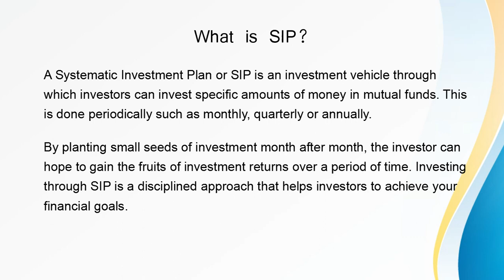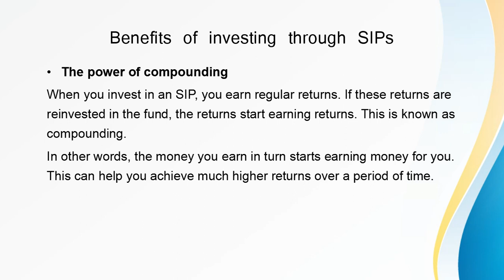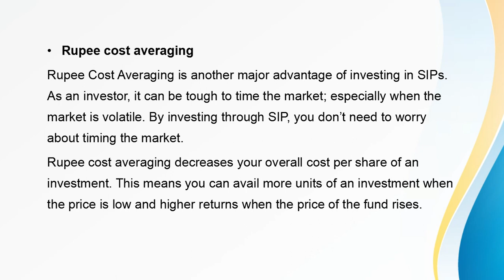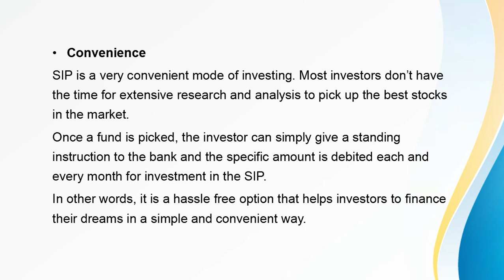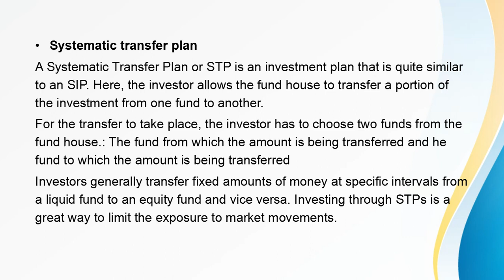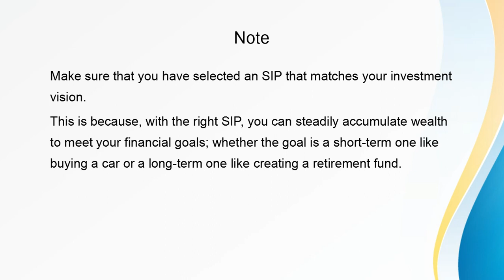SIP(Systematic Investment Plans) in Telugu|Explained|Tips|Aliceblue|Mutual fund|Benefits|money...